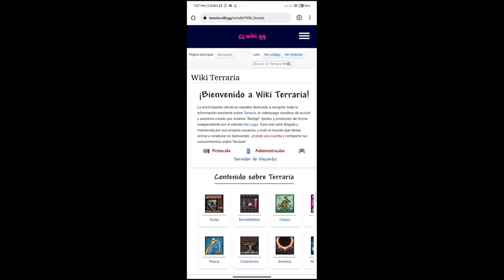Terraria | NOTICIAS Estado del juego marzo 2022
En este video te muestro lo nuevo del estado del juego de marzo de 2022, cosas como la apilación a 9999, el segundo juego, etc.

Introducción 0:00
Escritorios 0:12
Consolas y móviles 0:42
Otras noticias 1:17
Fin 1:30

🎵 Música
• Alternate Day bye Re-Logic

🔗 Referencias
• DR Studios. (2022, 31 marzo). Terraria 1.4.3 with Mouse & Keyboard on Mobile [Vídeo]. YouTube. (2022, 31 marzo).
• Terraria State of the Game - March 2022. Terraria Community Forums. Recuperado 31 de marzo de 2022, de
• Terraria Wiki. (s. f.). Wiki Terraria. Recuperado 31 de marzo de 2022, de